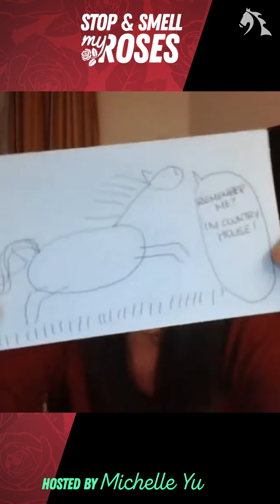Stop and Smell MyRoses: Derby Edition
It's finally here! The Kentucky Derby! Host Michelle Yu gives us her final picks in the running for the roses.